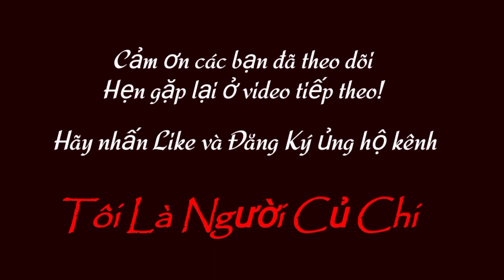849| Báo Giá Cặp Bò Cái Tơ KEM PHÁP Siêu Đẹp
🔻 Zalo: 0️⃣9️⃣1️⃣8️⃣2️⃣7️⃣1️⃣7️⃣5️⃣2️⃣